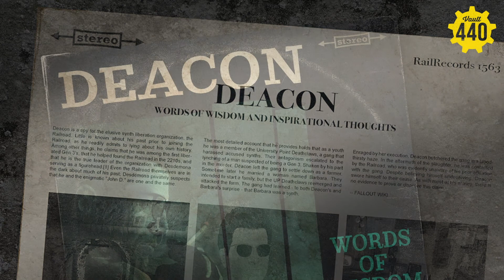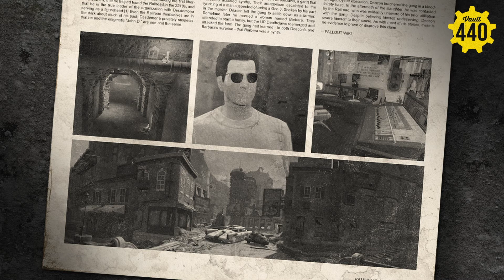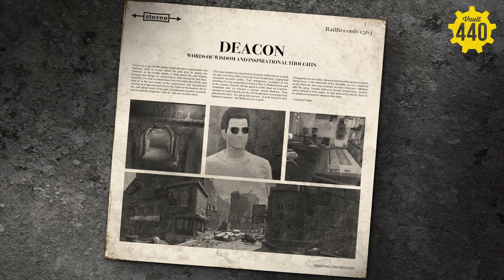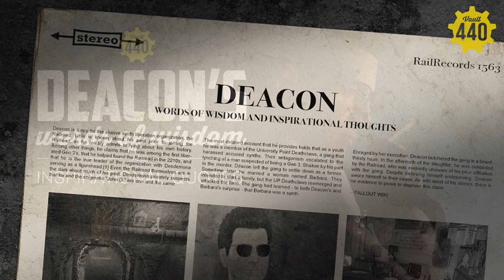1 HOUR - Deacon's Words of Wisdom & Inspirational Quotes [SET TO MUSIC]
What better way to reach maximum zen then listening to Deacon talk for an hour with ethereal music calmly playing in the background. haha - I always liked the Deacon character while playing Fallout 4, and thought he would make a funny motivational speaker or author, if he had his own book of quotes or words of wisdom, so I made this relaxation video. So sit back and enjoy, you never know Deacon just might have some solid advice to help you survive in the wasteland.

Found buried under a collapsed record store and wedged in a dead ghouls hands was this ultra rare spoken word album recorded by mystery Railroad Artist Deacon, an up and coming spoken wordsmith guru who wanders the wasteland has been linked to the illusive Railroad faction. Not much is known about this album or when it was actually recorded but rumor has it there was only 3 copies were made and has become worth a serious pile of caps.

Deacon holding cigarette Image: I found online, can't find any info on whose it is, as I would like to give credit - but I thought it was the perfect image to animate as a background and use to make into an old record cover/sleeve.